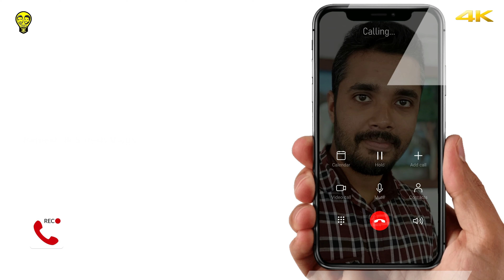ജന്മദിനത്തിൽ🎉സർപ്രൈസുമായി ഞെട്ടിച്ചപ്പോൾ🤩 Buggy ride & Speedboat ride | Ramesh & Suresh Vlogs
Birthday Special Episode, Friend's surprise entry & Celebration, Buggy ride & Speedboat ride at Valiyazheekkal Beach